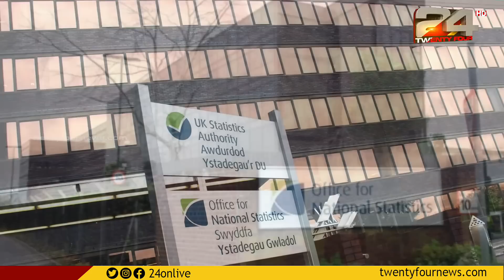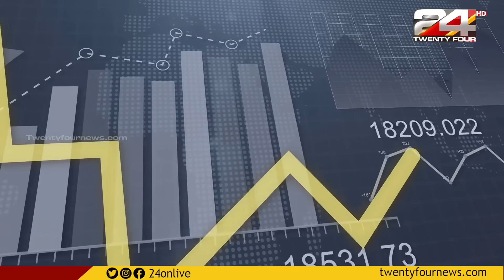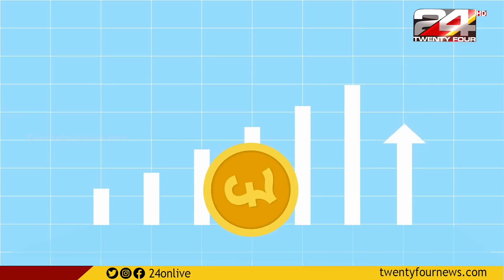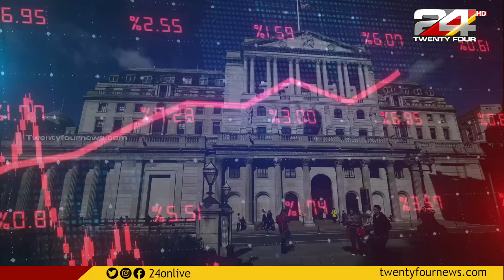മൂന്ന് മാസത്തിനുള്ളിൽ UK തൊഴിലില്ലായ്മ 4% ഉയർന്നെന്ന് Office for National Statistics റിപ്പോർട്ട്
UK unemployment rose to 4% in the three months to the end of May, official data out on Tuesday showed. The report also says that the economy is tightening due to rising inflation in the UK.

ഓഫീസ് ഫോർ നാഷണൽ സ്റ്റാറ്റിസ്റ്റിക്സ് റിപ്പോർട്ടിലെ സാമ്പത്തിക സ്ഥിതിവിവരക്കണക്കിൽ ഡയറക്ടർ ഡാരൻ മോർഗൻ പറയുന്നതിനനുസരിച്ച് ഉയർന്ന പണപ്പെരുപ്പം കാരണം, പ്രതിവാര വരുമാനത്തിന്റെ യഥാർത്ഥ മൂല്യം കുറയുന്നുണ്ട്, മാത്രമല്ല, 2021 അവസാനത്തിന് ശേഷമുള്ള ഏറ്റവും കുറഞ്ഞ നിരക്കുമാണിത്.